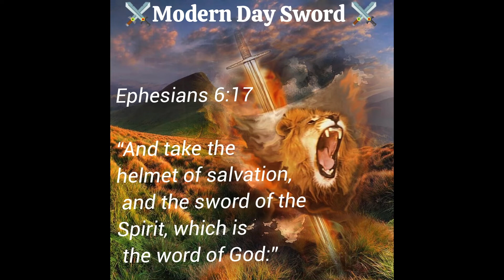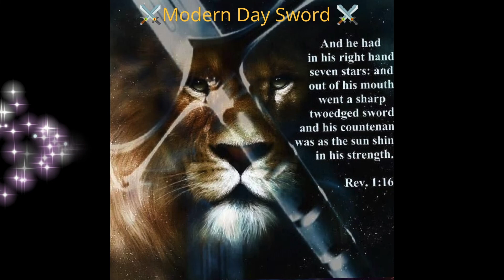Modern Day Sword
Song: Modern Day Sword
Written & Produced By:Sista Israel
Mixtape: Spiritual Awakening
Harlem Legacy Beat
Sky Cypher Ent.